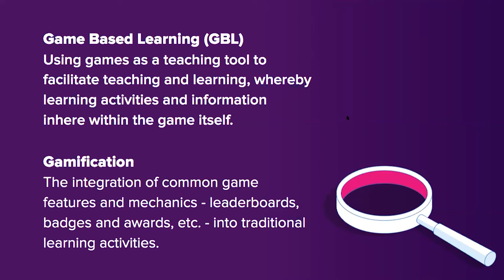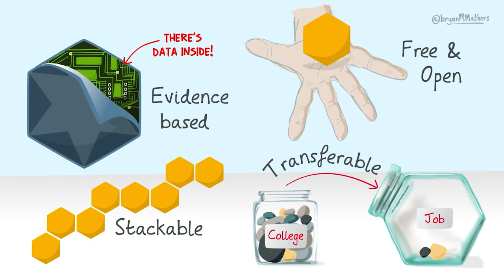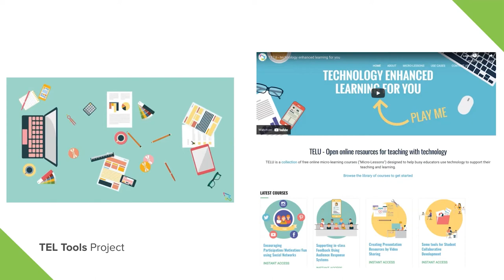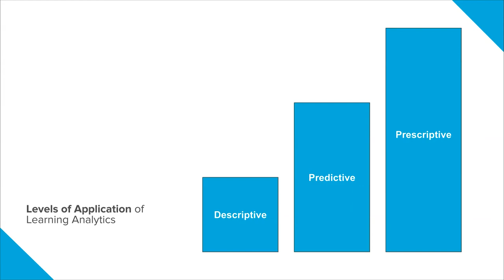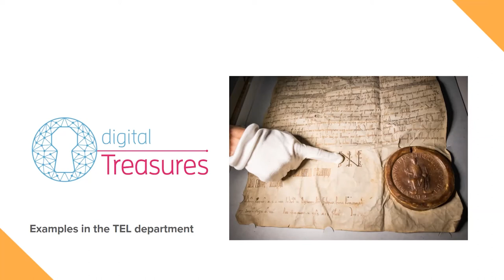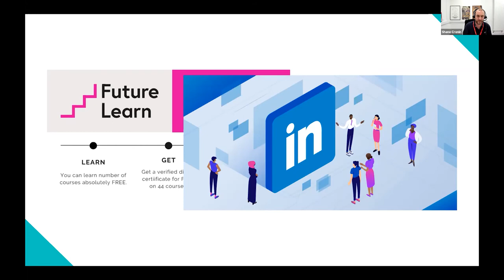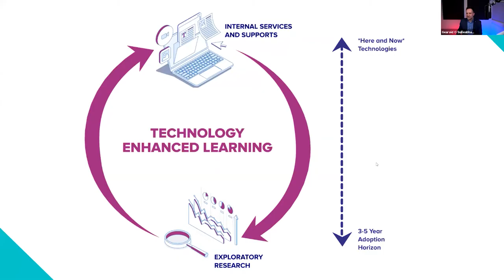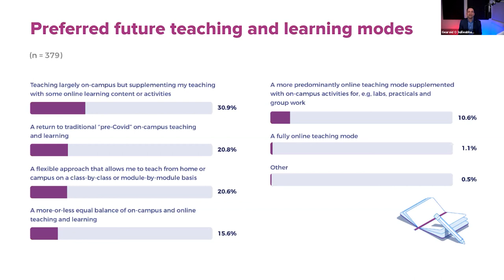EdTech in MTU - Past and Future Trends and Practices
As part of the MTU Flag Raising series of events we look at the past, present, and future of educational technology (aka, "ed-tech") in MTU, drawing on the history of ed-tech and online learning to contextualise the recent move to "emergency remote teaching" and to discuss its likely legacy. TEL staff talk about new projects and opportunities in big trend areas such as game-based learning, microcredentials, open educational resources, learning analytics, and VR/AR as many of these trends find their way into the mainstream.

Featured in this webinar are:
Dr Gearoid O Suilleabhain, Head of the Department of Technology Enhanced Learning
Darragh Coakley, Learning Technologist (Game Based Learning)
Shane Cronin, Senior Learning Technologist (Self Directed Learning)
NIall Fahy, Learning Technologist (Learning Analytics)
Brendan Flaherty, Learning Technologist (VR and AR for Education)
Roisin Garvey, Learning Technologist (Open Education Resources)
Tadhg Leane, Senior Lecturer and Researcher (Microcredentials)